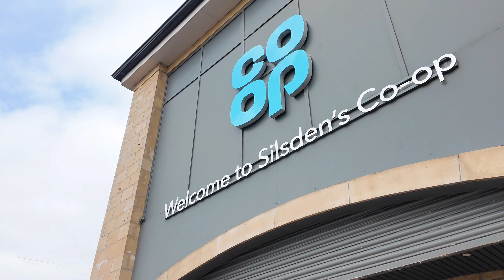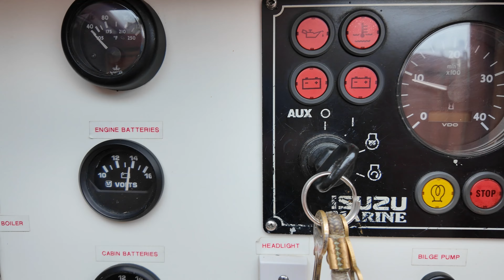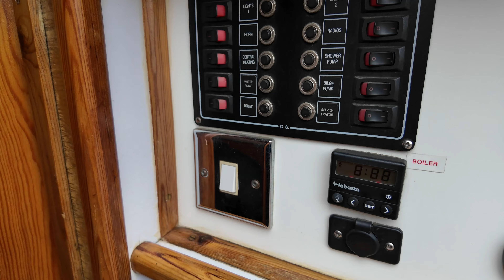Leaving America for a Narrowboat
Karen and Jason leave Arkansas and fly to the U.K. to discover narrowboat life and help determine future plans.